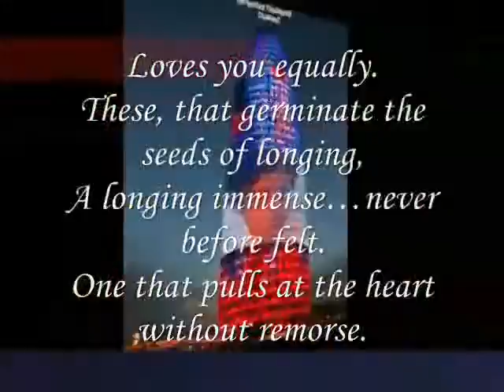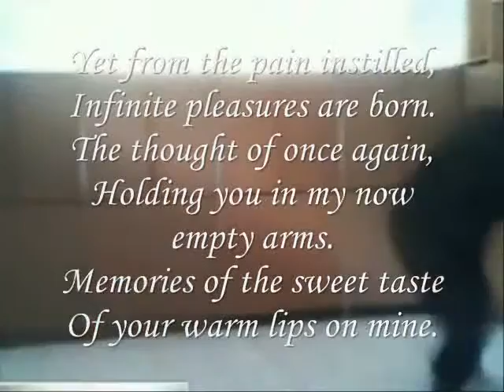Miftachul Wachyudi (Yudee) - A rushed phone call,-Miftachul Wachyudi (Yudee)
do.
do so
Money is an excellent servant, but the host
very bad.